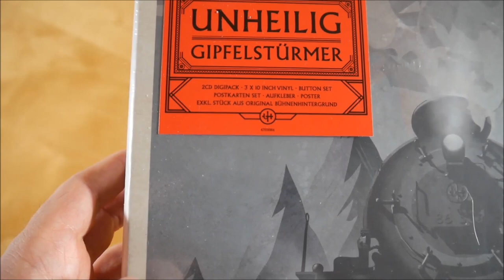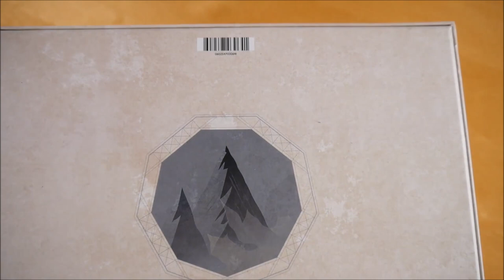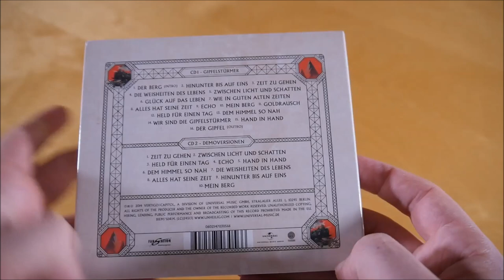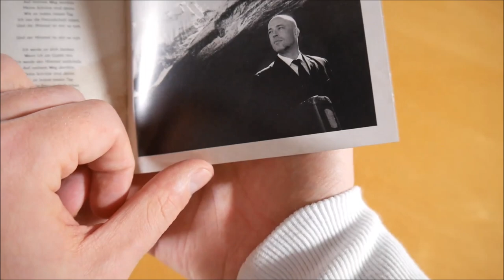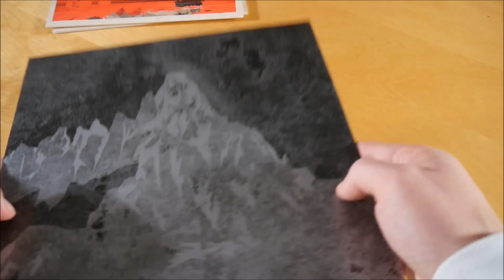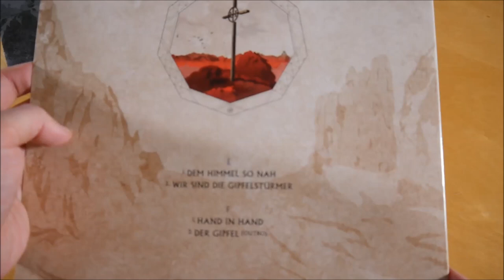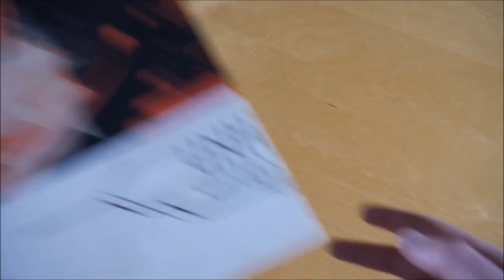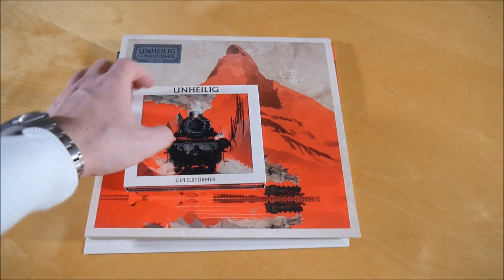Unheilig - Gipfelstürmer Box Unboxing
In diesem Video zeige ich euch die Gipfelstürmer Box von Unheilig.
► Hier könnt ihr das Album kaufen:
Weitere Musik von Unheilig

✘►ALBUM INFOS
Unheilig - Gipfelstürmer
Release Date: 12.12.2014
Kaufpreis: 39,99 €

Gipfelstürmer Box Inhalt:
- Album
- Album Vinyl (3x 10" Vinyl)
- Bonus CD (Demoversionen)
- Postkarte
- Stück Bühnenkulisse
- Poster (A1)
- Button (3x)
- Sticker

Gipfelstürmer Tracklist:
01. Der Berg (Intro)
02. Hinunter bis auf Eins
03. Zeit zu gehen
04. Die Weisheiten des Lebens
05. Zwischen Licht und Schatten
06. Glück auf das Leben
07. Wie in guten alten Zeiten
08. Alles hat seine Zeit
09. Echo
10. Mein Berg
11. Goldrausch
12. Held für einen Tag
13. Dem Himmel so nah
14. Wir sind die Gipfelstürmer
15. Hand in Hand
16. Der Gipfel (Outro)

Bonus CD
01. Zeit zu gehen (Demoversion)
02. Zwischen Licht und Schatten (Demoversion)
03. Held für einen Tag (Demoversion)
04. Echo (Demoversion)
05. Hand in Hand (Demoversion)
06. Dem Himmel so nah (Demoversion)
07. Die Weisheiten des Lebens (Demoversion)
08. Alles hat seine Zeit (Demoversion)
09. Hinunter bis auf Eins (Demoversion)
10. Mein Berg (Demoversion)

Gipfelstürmer Info:
Das Album von Unheilig erschien am 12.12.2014 über Vertigo Berlin.